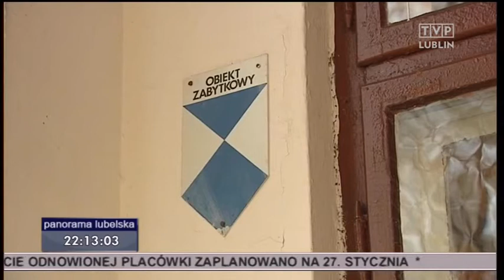2015 : Liceum - Milanów - Liceum Ogólnokształcące w Milanowie im. Marii Konopnickiej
2015 : Liceum - Milanów - Liceum Ogólnokształcące w Milanowie im. Marii Konopnickiej